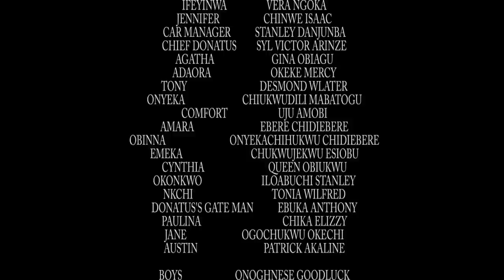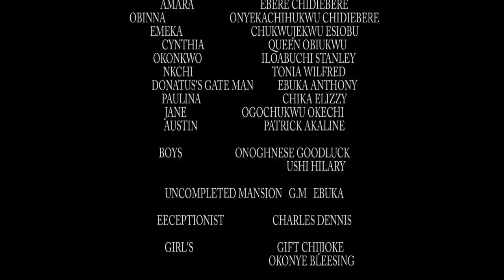VILLAGE WARRIOR 1 (MERCY JOHNSON) - LATEST NIGERIAN NOLLYWOOD MOVIES